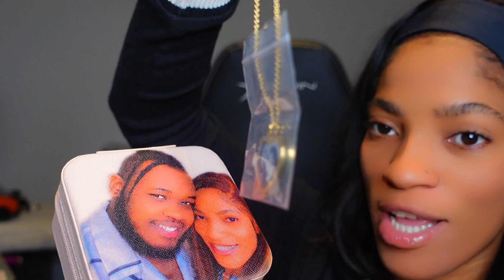ANN Al Pentire kay ak nou| Thanksgiving ak Fanmi an | Cinema| KARATIVA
THANK YOU KARATIVA

ᎢᏔᏆᎢᎢᎬᎡ: ᎻFᎻᎪᎬN
ᏆNᏚᎢᎪᏩᎡᎪᎷ: FHAENFAMILYSQUAD/ BABYFHAEN
FᎪᏟᎬᏴᎾᎾK: FHAENFAMILYSQUAD
ᏚNᎪᏢᏟᎻᎪᎢ: FᏞᎪᏔᏞᎬᏚᏚFᎻᎪᎬN